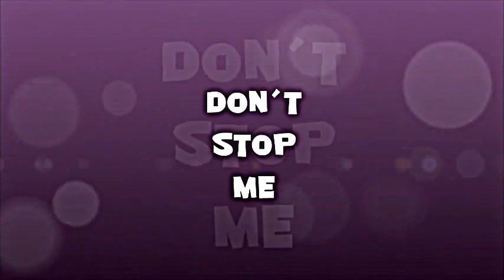(Work Bitch) *Gay* Trailer: Don´t stop me-Die Show der Peinlichkeiten!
Es wird peinlich!!! :D
Ab Ende Oktober wird "Don´t stop me- Die Show der Peinlichkeiten! " monatlich auf Youtube zu sehen sein. Lasst euch einfach überraschen! :*
Bis dann ...euer Philipp ♥